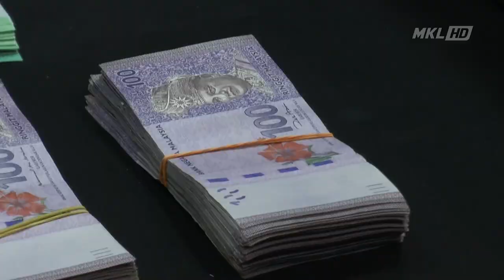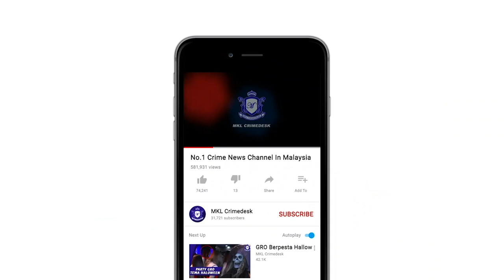MKL Crimedesk | Guna Treler Essential Servis Sebagai Kurier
guna lori treler yang bawa barangan keperluan harian penting atau 'essential services'.

itu taktik satu sindiket pengedaran dadah jenis ganja yang dipercayai aktif sejak beberapa bulan lepas bagi mengelak ditahan untuk pemeriksaan ketika pelaksanaan perintah kawalan pergerakan pkp.

timbalan pengarah jabatan siasatan jenayah narkotik bukit aman datuk kamarul zaman mamat berkata sindiket itu dipercayai menyeludup dadah berkenaan dari negara jiran di utara tanah air untuk diedarkan di pasaran di selatan tanah air serta sekitar lembah klang.

dalam 4 serbuan serentak dijalankan di sekitar subang, seremban dan sekitar ibu negara seramai 5 anggota sindiket terbabit ditangkap polis pada 1 februari lepas.

datuk kamarul zaman berkata dalam serbuan di kawasan perindustrian subang, polis berjaya menemui ganja seberat hampir 150 kilogram yang bernilai 400 ribu ringgit.

dalam operasi itu suspek iaitu pemandu treler barangan essential service dan seorang lagi suspek sedang memindahkan dadah berkenaan ke kenderaan lain.

soal siasat membawa kepada penahanan 3 lagi suspek yang ditangkap di pantai dalam, seremban dan ibu negara.

dadah itu dipercayai boleh dibekalkan kepada 300 ribu orang penagih dadah.

polis juga merampas serta menyita beberapa kenderaan serta barangan lain termasuk wang tunai yang bernilai lebih setengah juta ringgit.

polis percaya kegiatan itu didalangi seorang suspek di utara tanah air yang juga sudah ditangkap.

kesemua suspek berusia 35 hingga 45 tahun kini direman untuk siasatan lanjut.